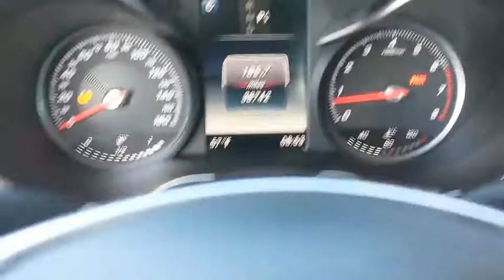2016 Mercedes-Benz C-Class Pleasanton, Walnut Creek, Fremont, San Jose, Livermore, CA 35263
2016 Mercedes-Benz C-Class